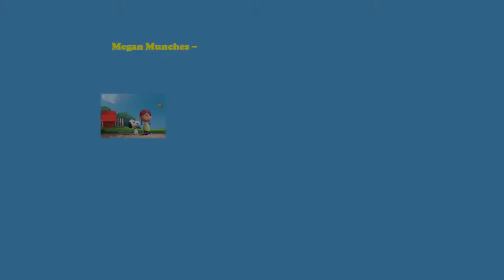Thai Herb & Peanut Pizza Review 2/1/20 @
This is a review by Megan Munches of the Thai Herb & Peanut Pizza which is available at Beachy Keen's Pizza (next to the Bumper Cars & The Charles M. Schulz Theater) during the Peanuts Celebration at Knott's Berry Farm in Buena Park, CA. The Thai Herb & Peanut Pizza has a peanut sauce, grilled chicken, carrots, an herb mix, and fresh cilantro/parsley/green onions on top. This was on the meal plan.
***If you would like to make yourself as a Peanuts character, got